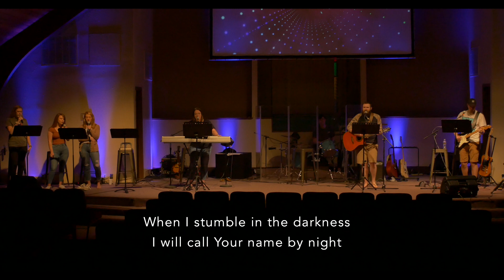God of Wonders